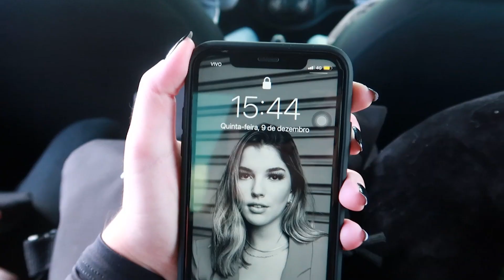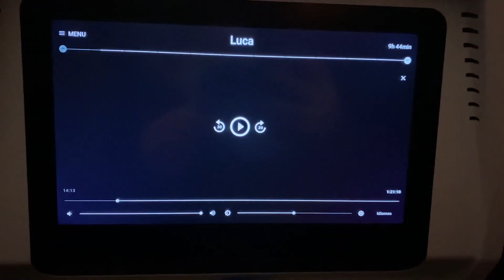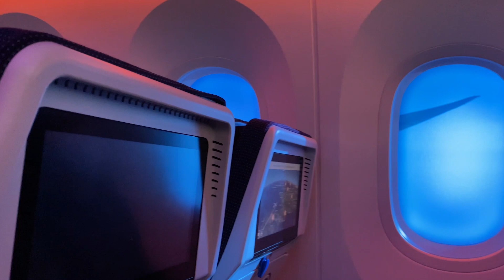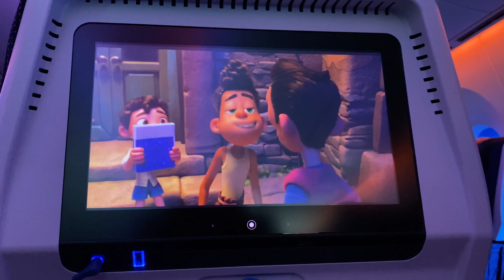primeira viagem internacional e sozinha